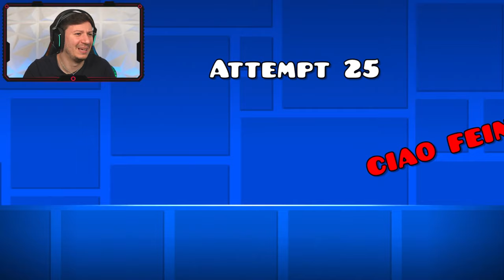IMPAZZENDO SUI VOSTRI LIVELLI IN LIVE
In Live Geometry dash è molto più semplice...sicuramente